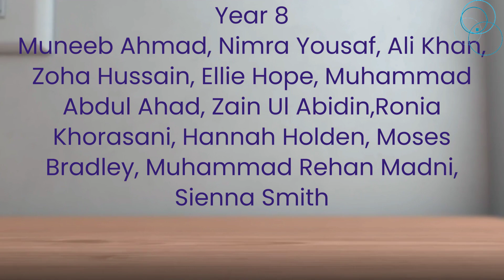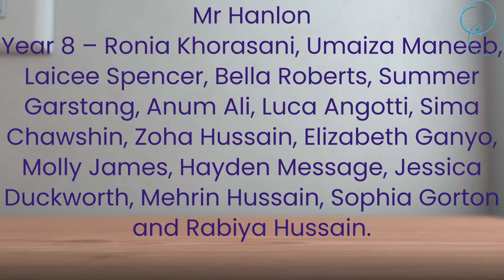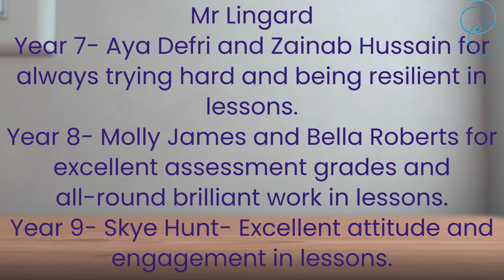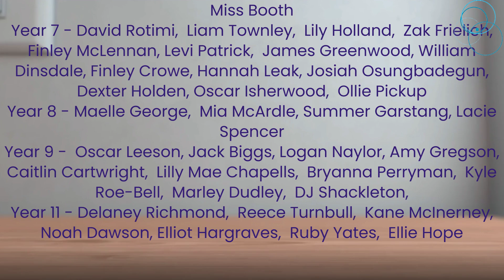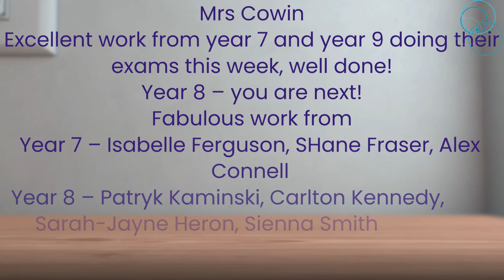HoF 30th June 2024